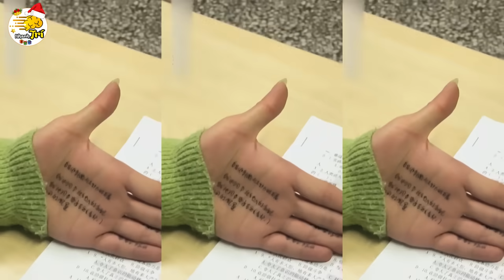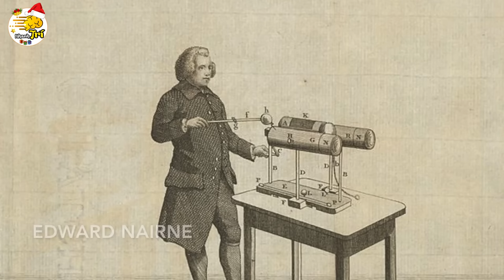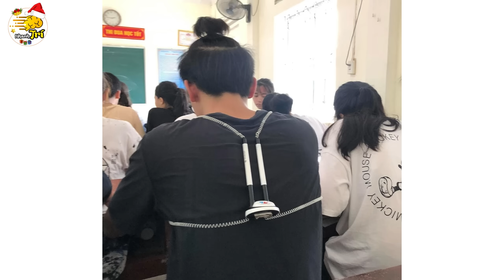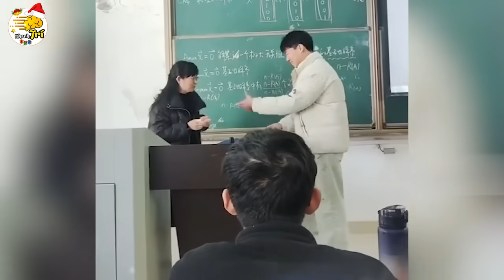Cấm Ăn Đồ Ăn Vặt Nào Và Đoán 11 Câu Chuyện Học Đường 100% Hội Học Sinh Đều Mê Tít | Nhanh Trí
Nhanh trí chào các bạn  @@ video ngày hôm nay là Cấm Ăn Đồ Ăn Vặt Nào Và Đoán 11 Câu Chuyện Học Đường 100% Hội Học Sinh Đều Mê Tít giúp bạn vừa có thời gian giải đố tăng cường trí não thông minh, vừa thư giãn bổ ích! với mong muốn đem đến cho các bạn những giây phút thư giãn giải đố học đường thú vị nhất sẽ là các câu chuyện,tình huống học đường hài hước và những bí kíp giúp bạn có tuổi học trò thật đẹp!

00:00 Mở đầu
00:23 Lớp nào đu trend đỉnh hơn?
01:20 Tại sao không nên ăn đồ ngọt khi bị thương?
02:17 kiểu gian lận nào dễ bị bắt gặp?
03:20 Tiết mục văn nghệ nào hài hước hơn?
04:37 TRước khi có tẩy, cái gì dùng tẩy chì?
06:06 cách nào bảo vệ đồ dùng học tập?
07:42 trước khi thi bạn chọn làm gì?
08:48 bạn nào dễ bị phát hiện hơn?
09:40 kiểu nào khó làm hơn?
11:00 Tại sao chuyện kỳ lạ xảy ra trong trường?
12:18 vụ việc 11 học sinh ăn chung 2 gói mì tôm